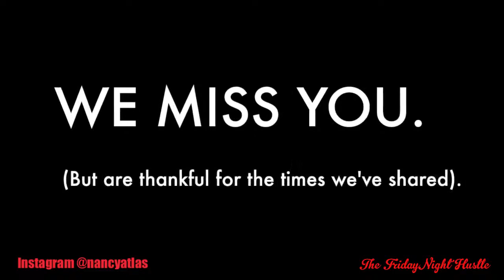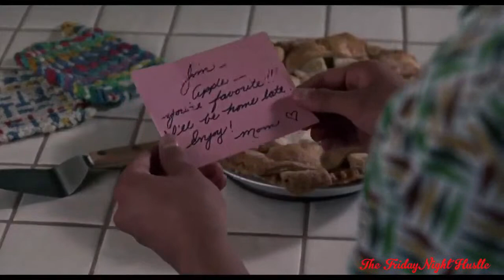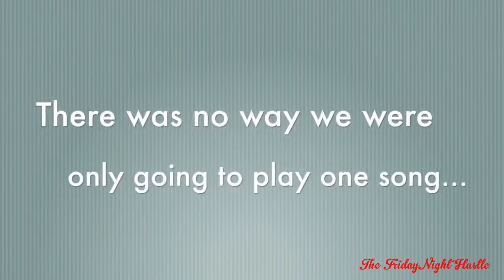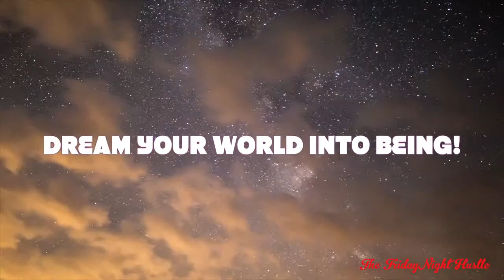THE FRIDAY NIGHT HUSTLE - AMERICAN PIE 5/22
People keep asking so tips not necessary but appreciated at:
Thanks. It helps keep it going. This week's stream will focus on American Pie! Special Guests include Bostwicks own Debbie Geppert, Our favorite ragin' cajun, Sweet P's BBQ from Mire, Louisiana, Everyone's hair guru Richard Holub and a surprise visit from The Talkhouse and NAP. 8pm Tune in time. Stoke up the grill and let's get this party started. Remember... you cook at home and I entertain you with my friends. Instagram @nancyatlas!